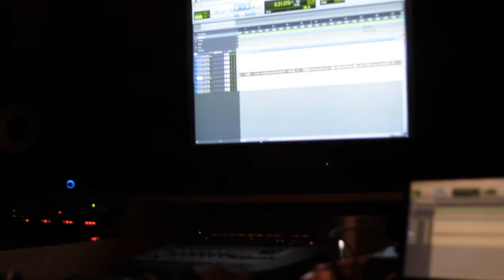Hollywood Ric ft. Shogunna - Boss music video